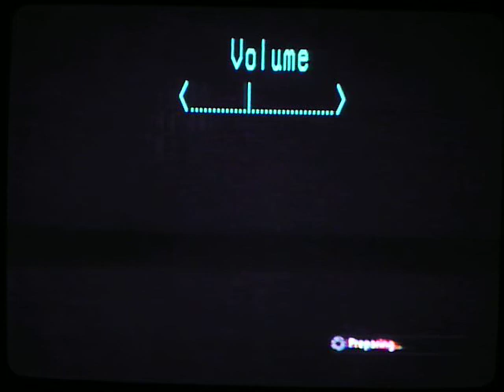Two Kills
Me and my friend, Clay were playing Halo3 and I come across the red dot was on my radar. And I turned around and it was Clay. So me and him are trying to kill each other and somehow we killed each other at the same time.